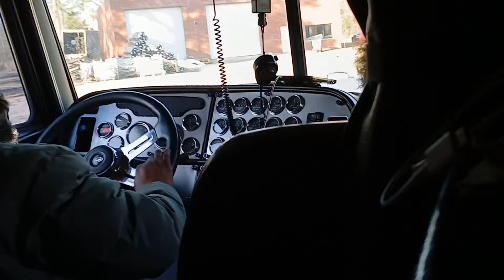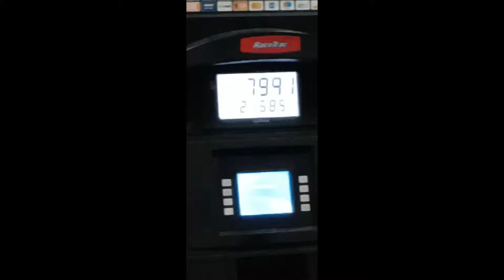another suprise video on i-75 in the 379x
the broker tricked my pops so i got to stay on the road and skip out on school for a day saw some nice stuff out on the road that you will see in another video. like comment and subscribe more comming as soon as i get a break from school.